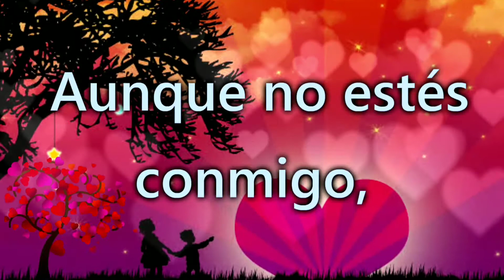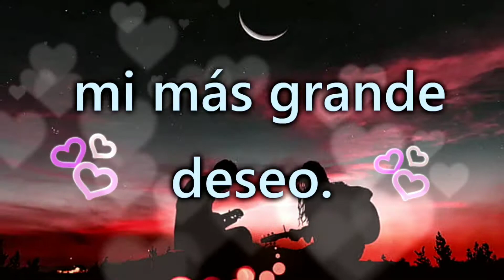❤️Vídeo para dedicar al amor de mi vida. | Vídeos para dedicar